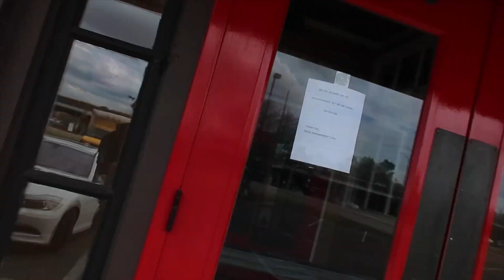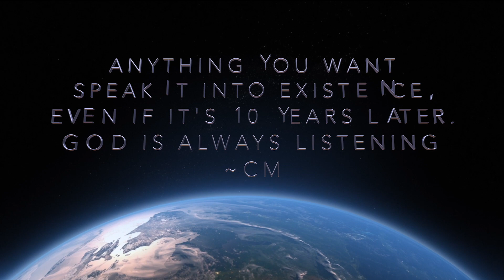I'M GOING TO AUSTRALIA!!! ( Carson daily #34 )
Remember to stay positive and be yourself!